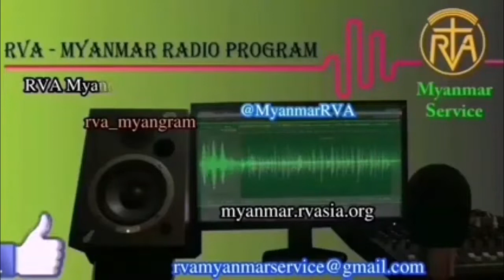MYANMAR PROGRAM 13 August 2021 အာဗီအေမြန်မာဘာသာ မိနစ် ၃၀ ရေဒီယိုအစီအစဉ် ၁၃၊ ၈၊ ၂၀၂၁ သောကြားနေ့